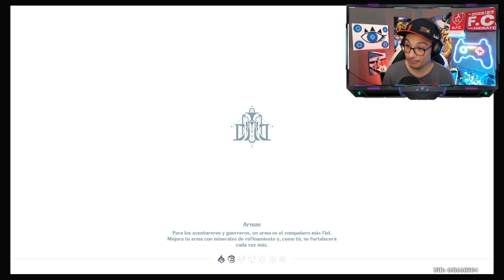TODOS LOS JEFES DE MUNDO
Entre todas las cosas que ofrece GenshinImpact son los jefes de mundo y bueno no hay mejor tiempo que el ahora.
Protogemas, una nueva tarjeta y un poco de Flexeo que mas podemos pedir.